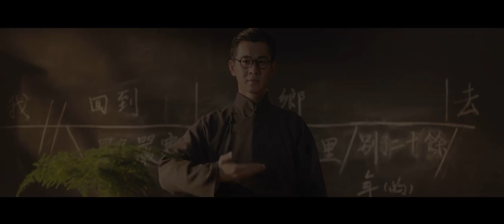Vengo Gao 高伟光 ❤️ 16082022 电影无负今日预告